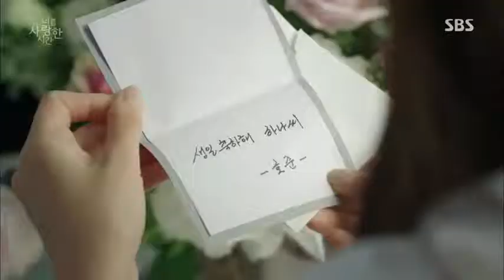Vietsub Kyuhyun Super Junior The Time I Loved You The Time We Were Not In Love OST Part 1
The time we were not in love.
Ngày tháng ta không nhận ra mình từng yêu nhau.